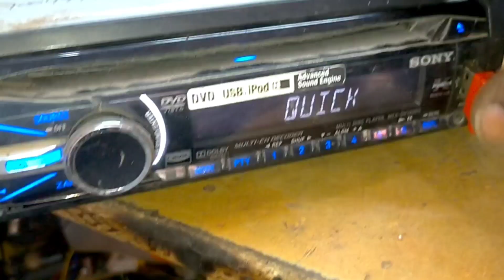Sony 222MADE JAPAN MOSFET Sony max-DV1606U